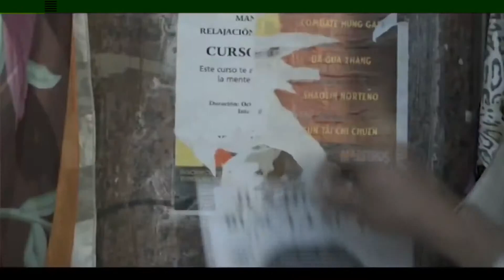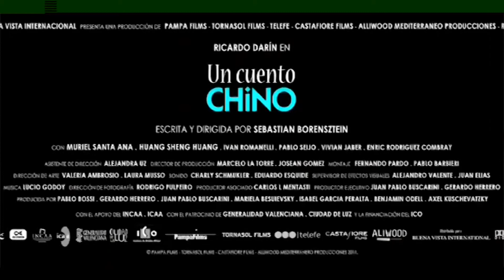Chińczyk na wynos 2011 zwiastun trailer HD